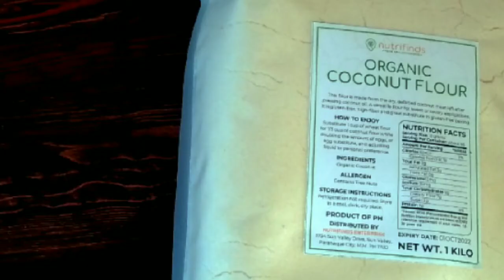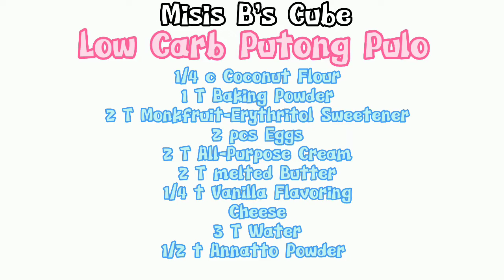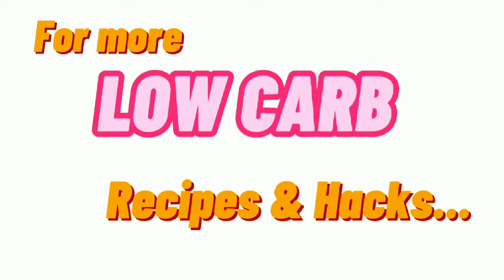Low Carb LC Keto Putong Pulo Easy Recipe Philippines | Misis B's Cube 🇵🇭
Another variant of puto (rice cake) over here that we can't just get enough of. Enjoy 😋

For your LC needs and supplies, check out Nutrifinds in Shopee and Lazada.